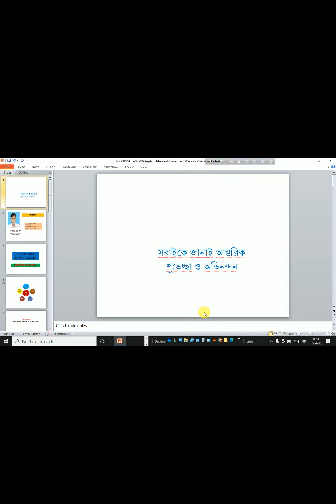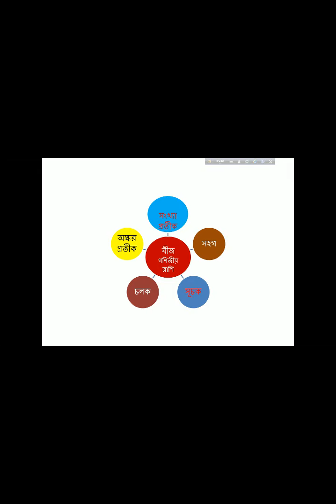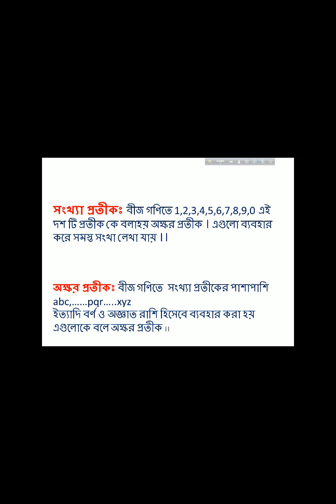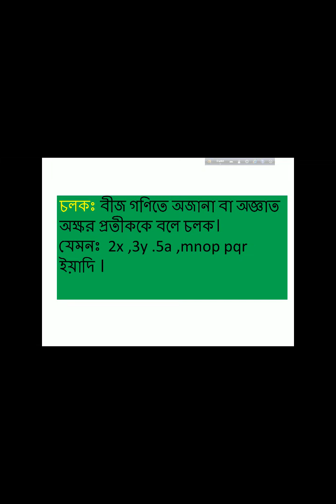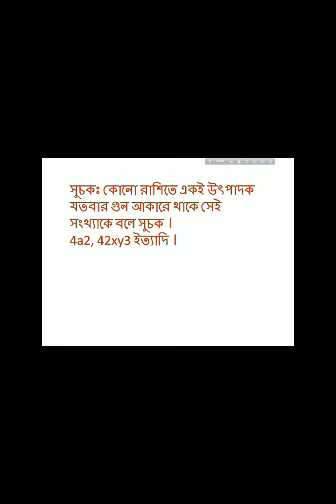ONLINE CLASS ,MD. REZAUL KARIM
CLASS -  SIX
SUB - MATCH